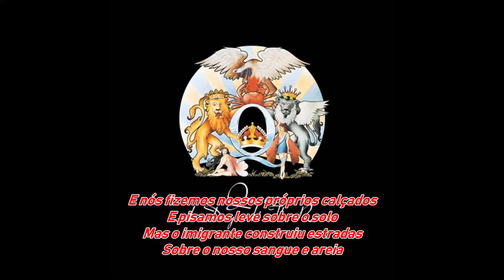Queen - White Man (Tradução / Legendado em Português)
Escrita por: Brian May

Letra:

Sou um homem simples com um simples nome
Deste solo que meu povo veio
Neste solo permaneço

E nós fizemos nossos próprios calçados
E pisamos leve sobre o solo
Mas o imigrante construiu estradas
Sobre o nosso sangue e areia

Homem branco, homem branco
Você não vê a luz que vem de trás desse céu escuro?
Você me tirou a visão pra cegar meus pobres olhos

Aonde você irá nos esconder do inferno que você criou?

O homem vermelho sabe guerrear
Com suas mãos e suas espadas
Você jura sobre a bíblia
Mas luta nas batalhas usando mentiras

Deixa meu corpo em vergonha
Deixa meu solo em desgraça
Mas por todos os nomes de Deus
Faça preces por sua raça

Nosso país era verde e nosso rios corriam
Você surgiu com uma arma e logo nossas crianças morreram

Você não se arrepende do sangue que tem derramado?

Homem branco

Luta suas batalhas com mentiras
Continua com mentiras

Diga que você olha em torno de cada pele e osso novamente

O que sobrou dos seus sonhos?
Só palavras cravadas em pedra
Um homem que aprendeu como se ensina
Mas se esqueceu de como se aprende

Lançada em 10 de dezembro de 1976, no álbum  A Day at the Races, escrita pelo guitarrista Brian May, White Man narra o sofrimento de americanos nativos que foram abusados por imigrantes europeus. Os europeus tomaram suas terras à força, abusaram dos nativos e se livraram de seus costumes e sistemas de crenças, impondo os seus. Essa é considerada uma das canções mais pesadas do Queen, tanto pela temática quando pela sonoridade.